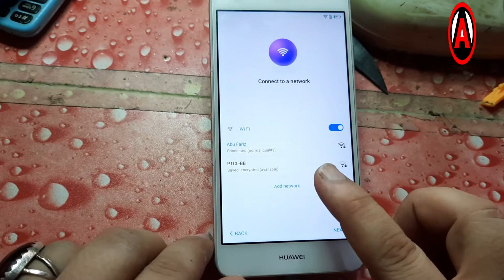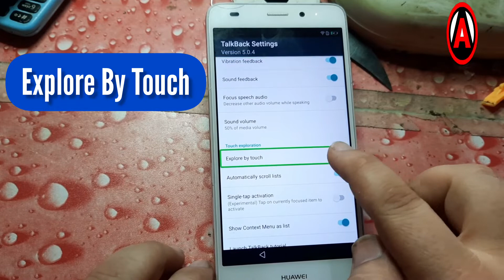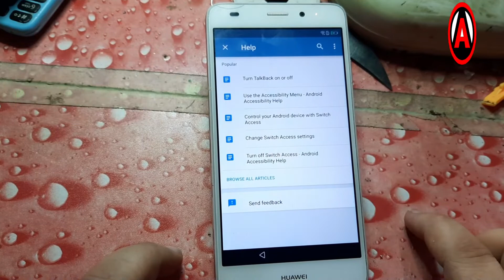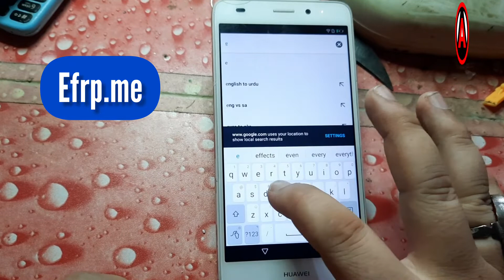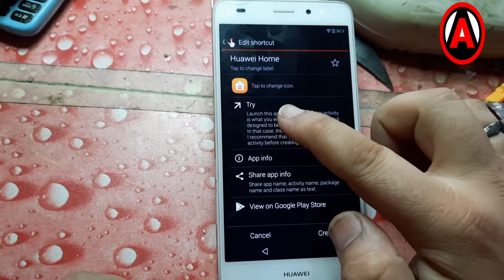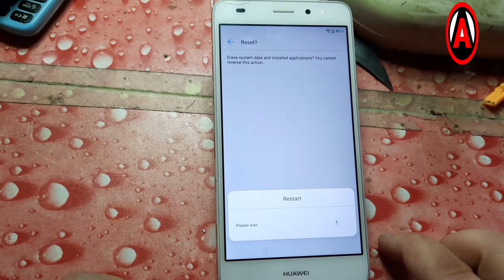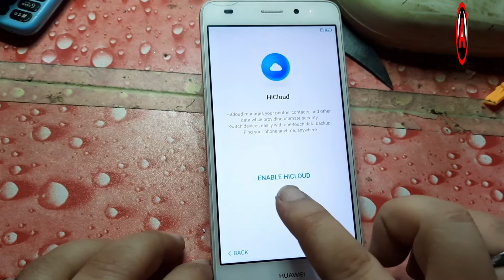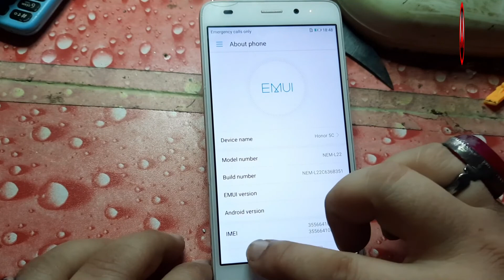Huawei Honor 5C NEM-L10 FRP Bypass | Google Account Bypass | Huawei Honor 2022 FRP BYPASS Without PC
In This Video Tutorial Here I Am Provide You All How To Bypass Google Account Lock On Huawei Honor 5C Without Any Launcher | Without PC 🖥

ALL Huawei FRP BYPASS android 7.0
Youtube Update Fix without Flashing
honor 5C frp bypass
honor 8 frd-l09
honor 5C Nem-l10
frp bypass frd-l09
frd-l02
frd-l04
frd-l19
frd-l14 google account bypass
google account remove
bypass
remove
reset frp
frd l09 frp
honor 5C frp bypass 2019
frd-l02 frp
honor frd-l02 frp bypass
without pc
new frp bypass
new security frp bypass
honor frd-l19 frp
honor 5C 2020
honor8huawei frd-l09 frp bypass
frd l09 frp 2021
how to frd-l09 honor 5C reset frp
honor 5C 2017 frp
honor 5C reset frp frd-l09
remove google account android 7
honor 5C google remove
honor 5C google bypass
huawei honor 8 frp bypass
frp
google account unlockbprotecion honor
unlock toolbhonor 5C google account bypass
honor frp bypass
honour 9 lite frp bypass
huawei y9 2019 frp bypass
frp gr5 2017
gr5 2017 frp bypass
bypass honor google account
frp honor
frp huawei
frp huawei y7
honor 7c frp bypass
huawei honor
huawei mate 10 lite frp bypass
huawei p10 frp bypass
huawei p20 lite google account bypass
huawei y7 2019 frp bypass without pc
Honor 5C RESET FRP ANDROID 7 2022
Honor 5C 2017 FRP ANDROID 7 2022
Honor 5C RESET FRP NEM-L10 ANDROID 7 2022
HUAWEI HONOR 5C REMOVE GMAIL ANDROID 7 2022
Honor 5C BYPASS GMAIL ANDROID 7 2022
Honor 5C GOOGLE ACCOUNT ANDROID 7 2022
Honor 5C FRP ANDROID 7 2022
entertechpro
huawei
honor
how to gmail
google account frp unlock lock
bypass remove p20 pro p9 mate 10 p10 lite android 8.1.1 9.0
frp huawei android 9 mate 9
huawei 9.0 frp bypass
frp bypass without talkback 7.2
bypass frp huawei android 9
honor 9n frp bypass without pc
talkback 7.2
nova 3i
nova 3i google
ine-lx2 bypass
huawei frp 2019
y9 2018
emui 8.2.0 bypass
frp huawei 2019
frp lock google account android 9
honor 9n lld-al20
honor lld-al20 frp bypass
Honor 5C FRP NEM-L10
youtube update fix
youtube not work
y6 pro 2017 frp sla-tl10
all huawei frp bypass android 7.0 youtube update fix without flashing | new method
y6 pro 2017 frp
huawei frp
fix youtube update problem without flash
bypass google account huawei
frp gr5 2017
frp honor
honor google account bypass
huawei honor frp bypass
p20 lite frp bypass
bll-l21 frp bypass
frp huawei
frp huawei y7
honor 5c сброс гугл аккаунта
honor 6x frp bypass
honor 7x frp bypass
honor frp bypass without pc